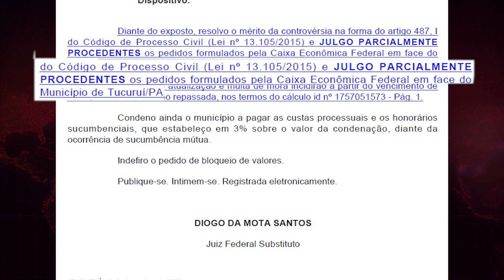SANDRO ANDRÉ NEWS 21 FEV Quarta feira 2024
Entrevista exclusiva com "Raimundo Concursado" Secretário Geral do Sindicato dos Servidores Públicos de Tucuruí (SINSMUT) fala sobre os consignados e a situação dos funcionários públicos do município.